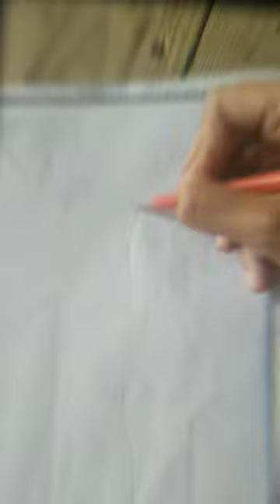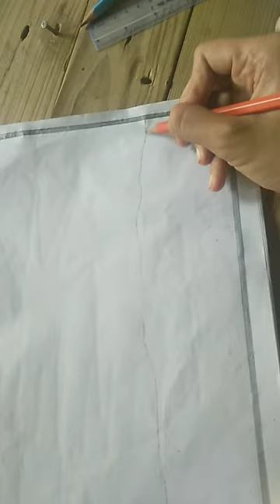March 11, 2022